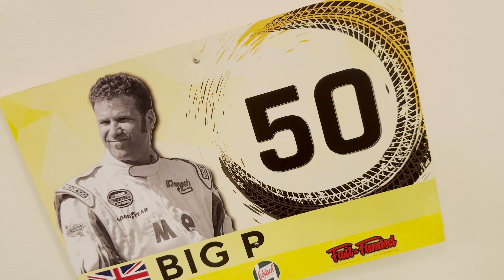Big P’s 50th Birthday!